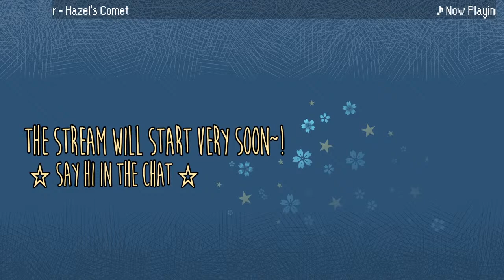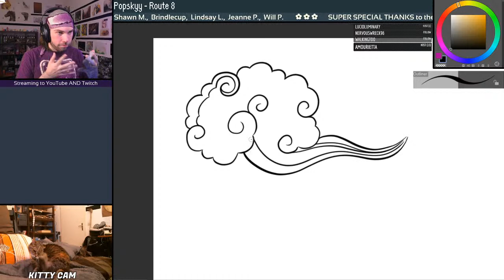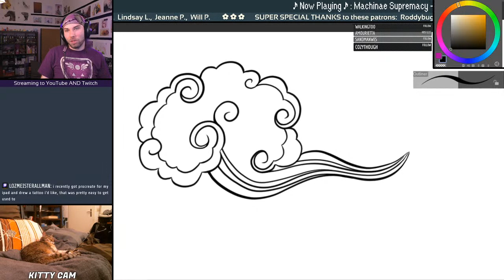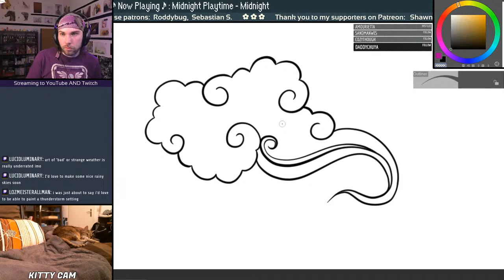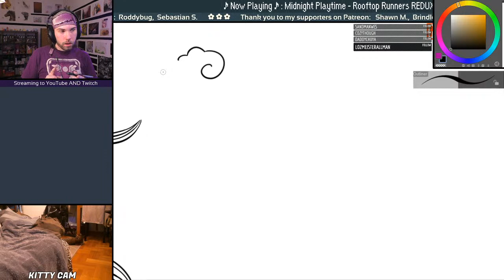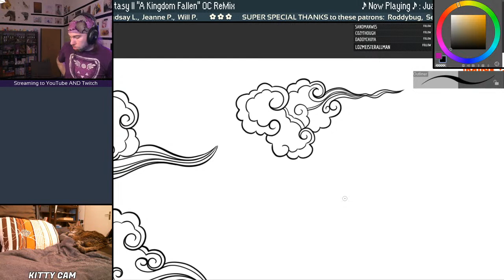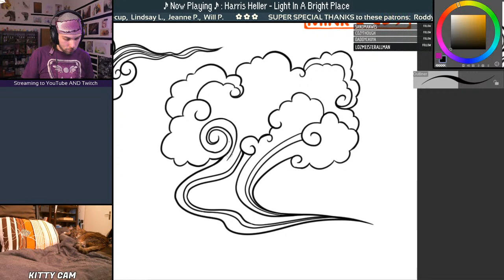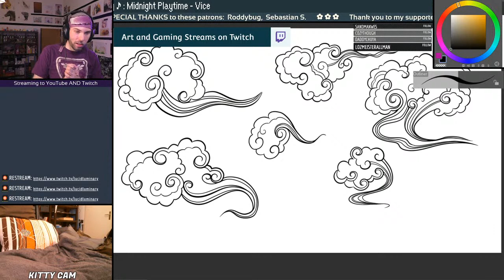Some Chinese cloud studies - Drawing Stream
Let's have a chill time together and hang out! You can ask me anything while I'm drawing~

Chat Rules:
- Be respectful to each other
- No trolling
- No spamming
- No controversial stuff